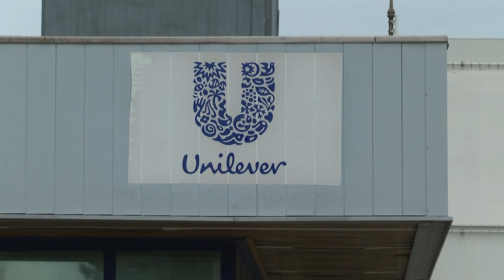Unilever, slitta di una settimana l'incontro tra sindacati e vertici aziendali - 03/10/2024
Servizi TG | Unilever, slitta di una settimana l'incontro tra sindacati e vertici aziendali | 03/10/2024